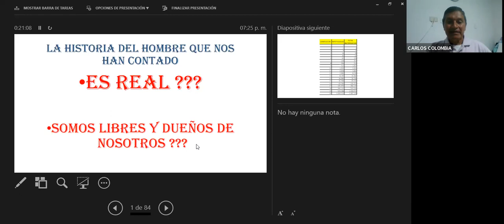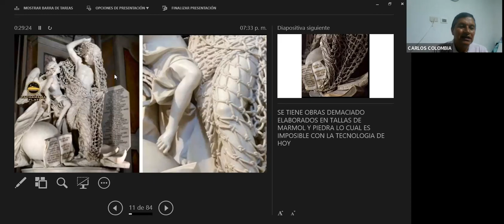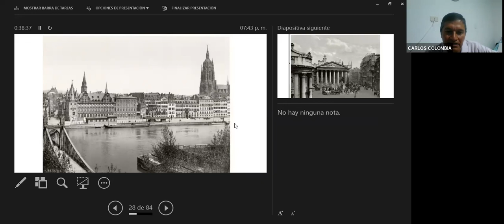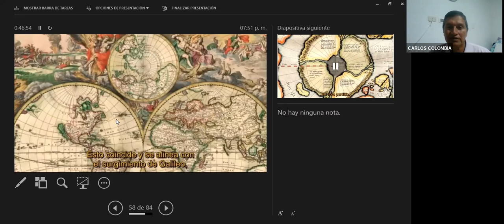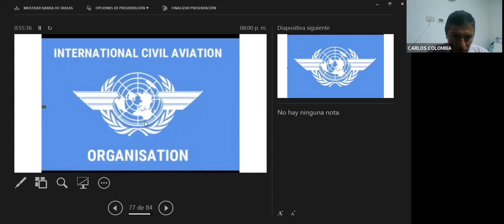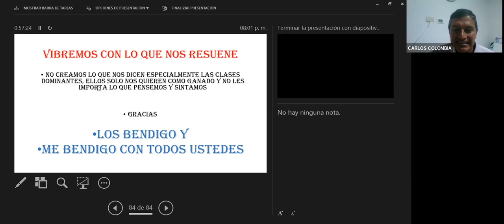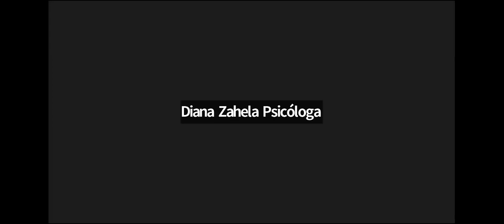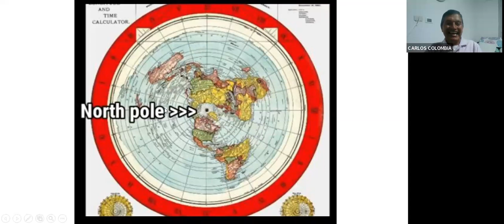CARLOS RIVERA / LA HISTORIA DEL HOMBRE, ES REAL?